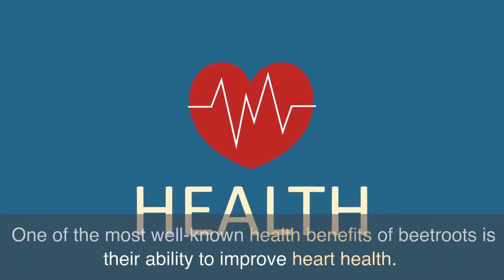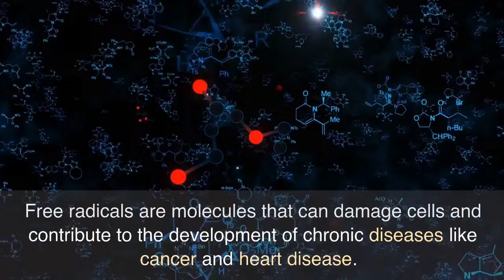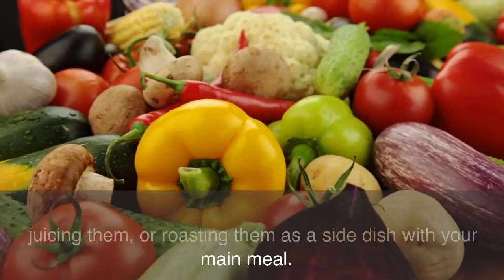Health BENEFITS of BEETROOT! 🔵